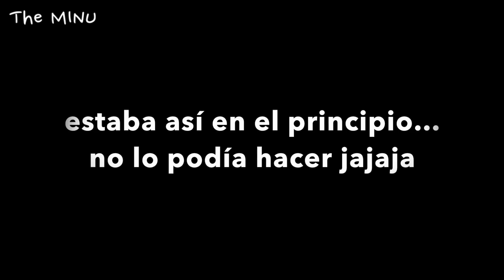Como agarrar la mano de alguien en una escalera electrica (Feat. Bromas Chistosas) l The MINU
Hola todos como están!

Fui a hacer otra broma chistosa en una plaza comercial jaja
Espero que les guste el video y por favor si les gusta mis videos,

Participen para ganar el premio en el último día de Marzo.

Saludos y gracias todos!